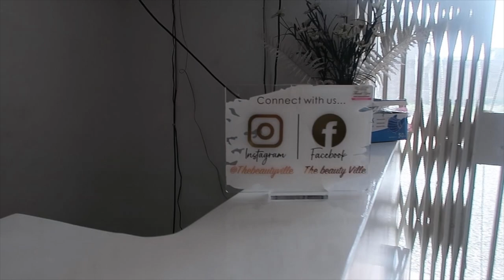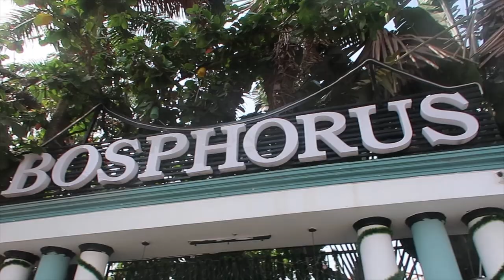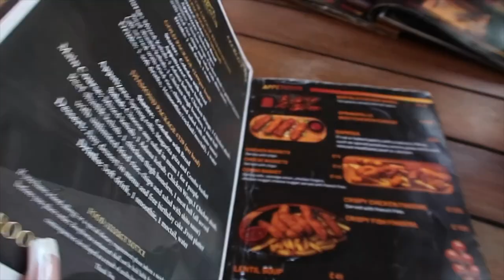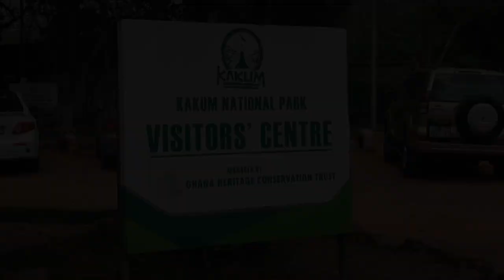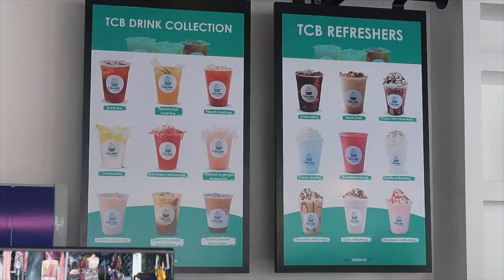GHANA VLOG | PRT.2 @AfroNation + KAKUM NATIONAL PARK+ CAPE COAST CASTLE & MORE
Hey Keepers so as promised Part.2 is OUTTT🥳🙏🏾
Thank you for 1k views on part 1. Y’all really showed out for me🥹🫶🏾.

Also follow me on all my social platforms